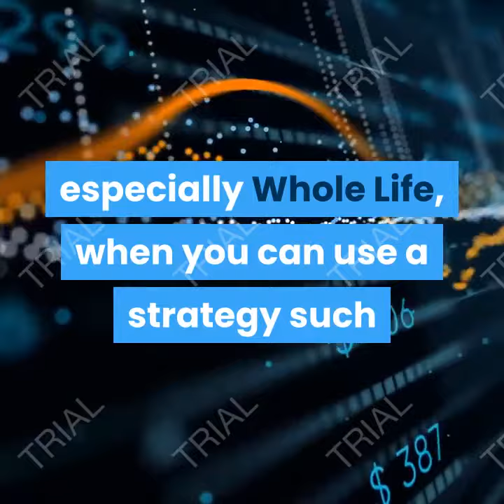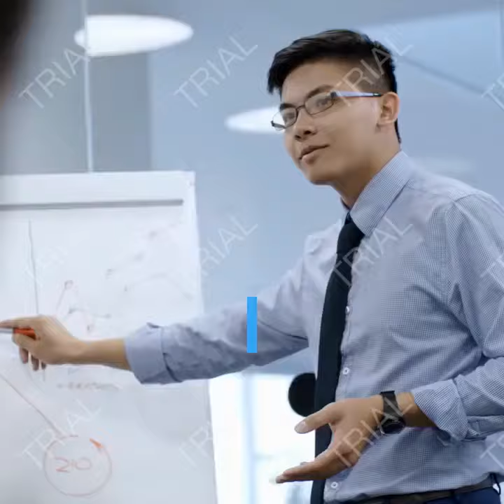IMG-BUY TERM, INVEST THE DIFFERENCE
Many people say, Why bother with cash value life?", especially Whole Life, when you can use a strategy such as "BUY TERM and INVEST the difference".
It questions why you should pay, for example, $1,000 a year for Whole life when you can just pay $200 for Term Insurance for the same coverage? You can invest the difference ($800) into another investment (such as a mutual fund) to get a better potential rate and return. And you can use that investment to pay for the higher cost of insurance in the later years, or you can use it for retirement.
There are a lot of believes in this logic, and quite a few of them converted their Whole Life policies to buy Term.
However, in Order for this theory to work, 2 Conditions must be met.
1. You must have the discipline and consistency to invest the difference. If not, you may end up buying Term but spending the difference. With uncertainty about the economy and the ever-changing jobs market, consistency can be challenge.
2.You must know how to invest the difference. Other investments may be able to give better rates of return, but they may also sink your nest egg.
In either case, if your investments haven't performed well at the end of the term, and the cost of insurance substantially increases, you may have lost your surplus money, or even worse, you may no longer be able to afford to continue your insurance coverage.
Thus, consider all options to find a suitable solution for your financial foundation

Coach Belle
IMG TRULY RICH MAKER
FINANCIAL LITERACY CAMPAIGN

m.me/annabelle.esterosa